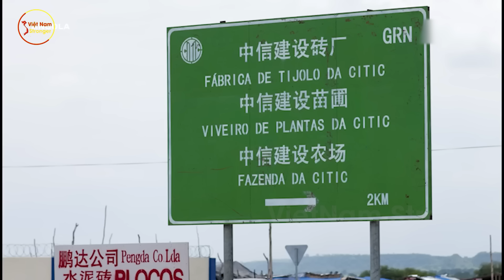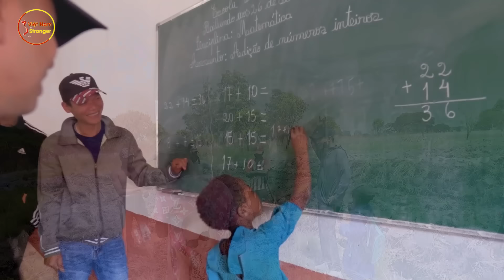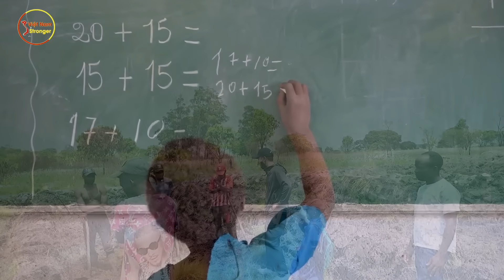Báo Anh CHỬI THẬM TỆ TQ Khi Chứng Kiến Những Điều Phi Thường Mà Quang Linh Vlogs Làm Ở Châu Phi...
⊙ Cảm ơn bạn đã xem video: Báo Anh CHỬI THẬM TỆ TQ Khi Chứng Kiến Những Điều Phi Thường Mà Quang Linh Vlogs Làm Ở Châu Phi